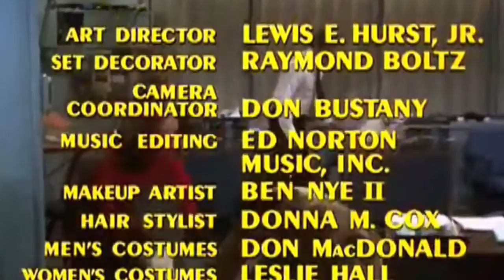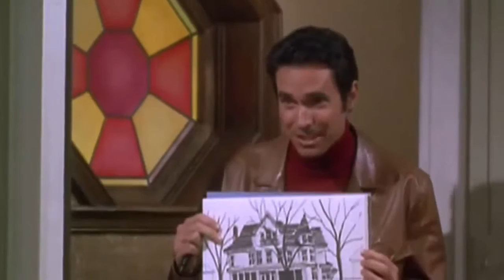S02E24 His Two Right Arms